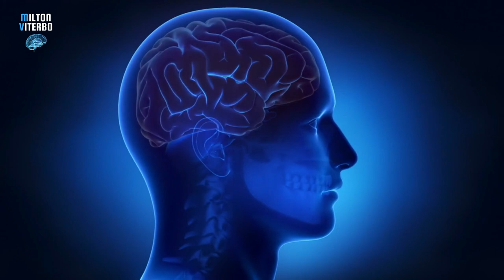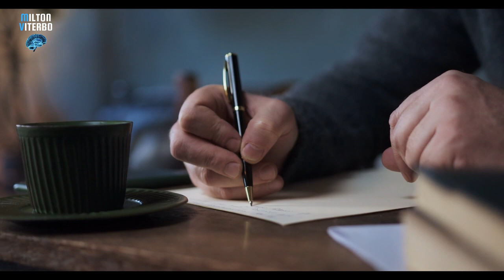✅ AFIRMAÇÃO DA LEI DA ATRAÇÃO PARA MANIFESTAR SEUS DESEJOS | MILTON VITERBO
✅ AFIRMAÇÃO DA LEI DA ATRAÇÃO PARA MANIFESTAR SEUS DESEJOS

🔴 O PODER DA MENTE E DA LEI DA ATRAÇÃO ATUANDO JUNTOS

Outras buscas:
afirmação da lei da atração, declaração da lei da atração, lei da atração, manifeste seus desejos, como manifestar seus desejos mais rápido,
afirmação positiva, afirmações para atrair seus desejos, realize seus desejos, como atrair meus desejos, lei da atração para dinheiro,